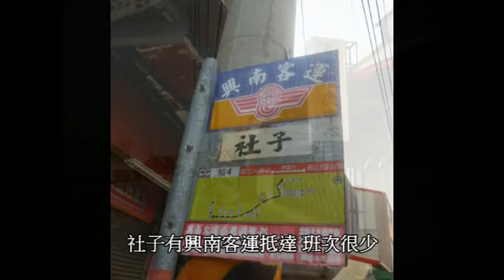二月的社子印象記- 南行隨記 (1)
看見初春官田區社子的田園景觀，展現新一年南台灣農村的物阜民豐。